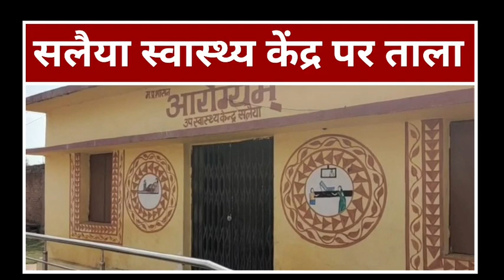सलैया उप स्वास्थ्य केंद्र पर पड़ा ताला, मरीज इलाज के लिए परेशान!